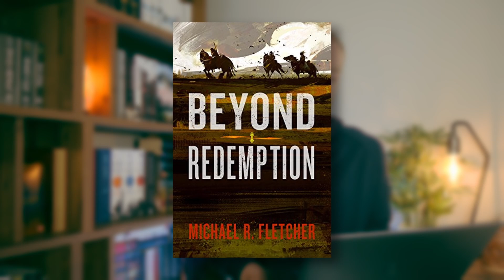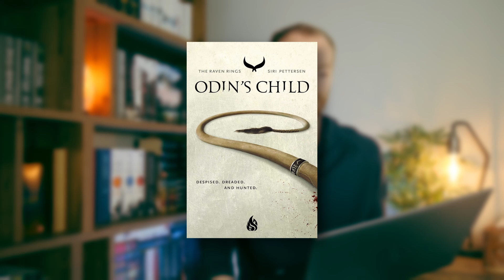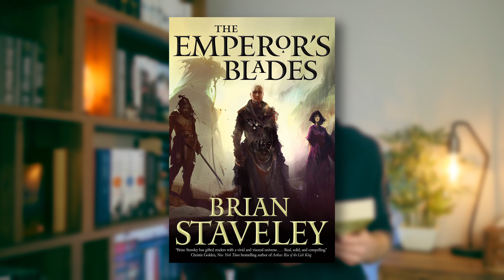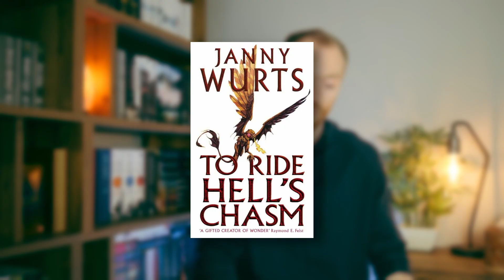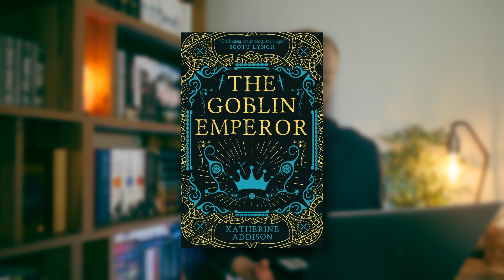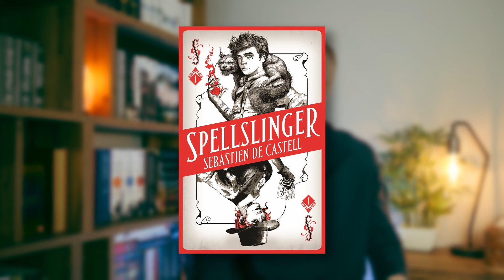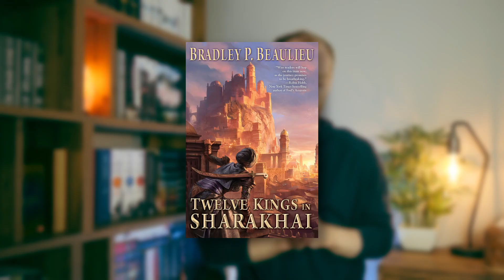12 Underhyped Fantasy Books According to Readers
A list of underrated underhyped fantasy books according to readers.

Books mentioned:
Beyond Redemption
The Look of a King (Pillar of Peace Book 1)
Odin’s Child
The Emperor’s Blades
Codex Alera
Furies Calderon (Codex Alera Book 1)
Souls Aspect
The Rangers Apprentice series
The Rangers Apprentice (Book 1)
To Ride Hell’s Chasm
The Goblin Emperor
Retribution Falls
Twelve Kings of Sharakhai

0:00 - Intro
0:29 - The Books
8:57 - Outro